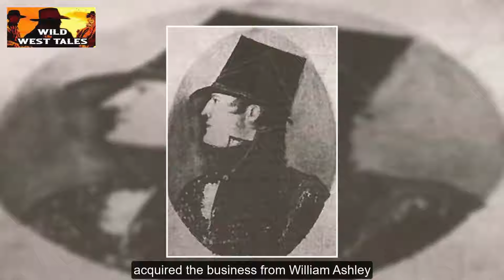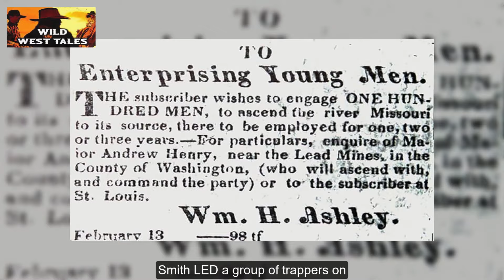Tales of Jedediah Smith in the Sacramento Valley – Blazing the Rockies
Jedediah Strong Smith was a renowned mountain man, explorer, and pathfinder who ventured into the Rocky Mountains, the American West, and the Southwest during the early 19th century.

Smith was born on January 6, 1799, in Bainbridge, New York, but he grew up in Pennsylvania and Ohio. After receiving a modest education and a solid religious upbringing, he set his sights on becoming a trapper and journeyed to St. Louis, Missouri, in 1822. There, he joined forces with William Henry Ashley and embarked on an expedition up the Missouri River to the mouth of the Yellowstone River. He spent the winter with Andrew Henry and was later entrusted with a message for Ashley, who had wintered farther downstream. During their journey, Smith, Ashley, and their fellow fur trappers found themselves in a hostile confrontation with the Arikara Indians. On June 1, 1823, in the ensuing battle, Smith gained recognition for his remarkable courage.